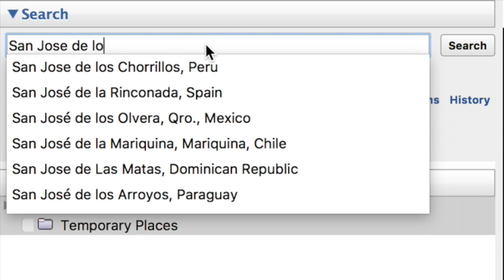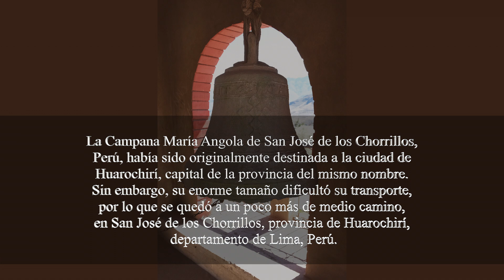La Campana María Angola, San José de los Chorrillos, Huarochirí, Lima, Perú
La Campana María Angola de San José de los Chorrillos, Perú, habia sido originalmente destinada a la ciudad de Huarochirí, capital de la provincia del mismo nombre, pero su enorme tamaño dificultó su transporte, por lo que se quedó a un poco más de medio camino, en San José de los Chorrillos, provincia de Huarochirí, departamento de Lima, Perú.